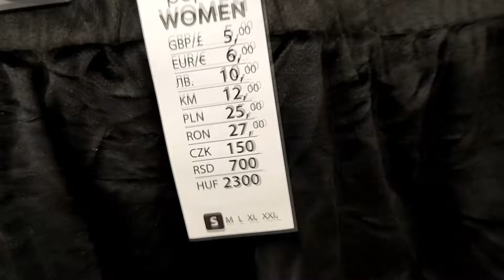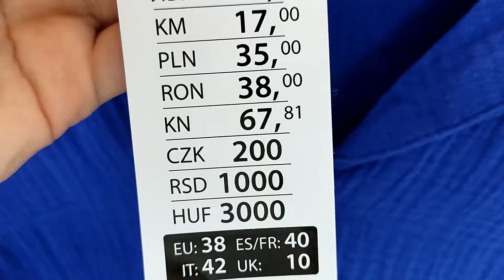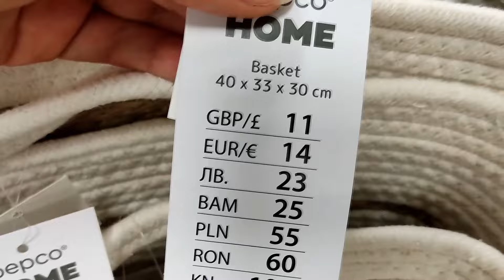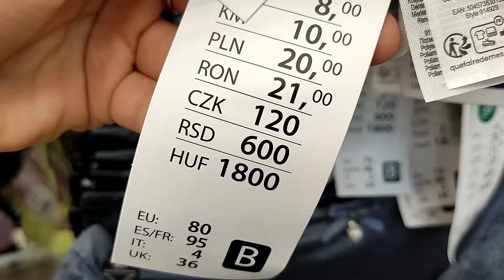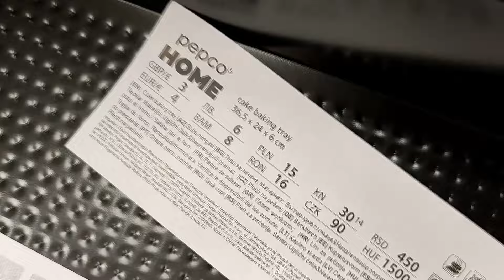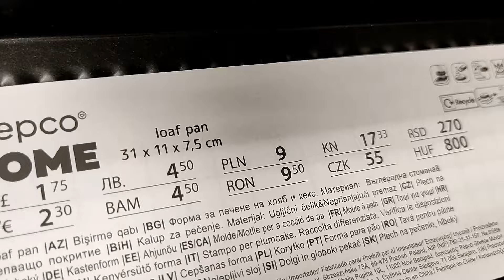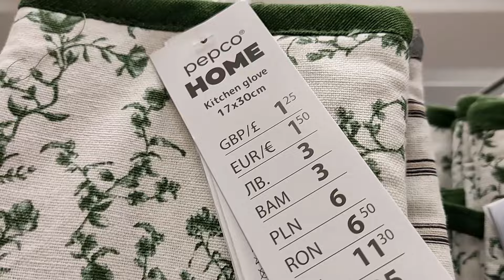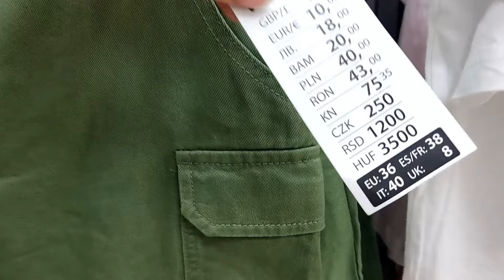PEPCO TU SĄ NOWOŚCI🤩 TYLE FAJNYCH UBRAŃ❗NOWA ODZIEŻ XXL NA WIESZAKACH🥰 MEGA CENA😍